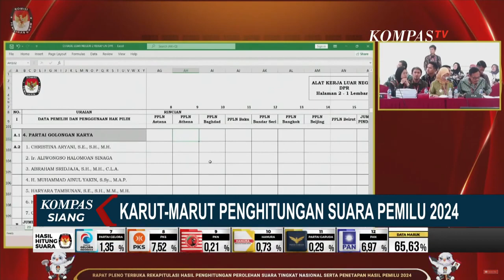Klaim Sistem Rekapitulasi Pemilu 2024 Bermasalah, Simpatisan Parpol Minta KPU Hentikan 'Sirekap'!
KOMPAS.TV - Sejak Rabu (28/2) lalu, Komisi Pemilu Umum (KPU) memulai Rapat Pleno Rekapitulasi Hasil Pemilu 2024.

Namun baru saja dibuka, KPU langsung menskors rapat, karena harus menjalani Sidang DKPP soal dugaan kebocoran daftar pemilih tetap Pemilu 2024.

Sejumlah pihak menilai, sistem informasi rekapitulasi menjadi sumber permasalahan, hingga munculnya perbedaan jumlah perhitungan suara.

Di sisi lain, KPU dikejar tenggat waktu hingga 20 Maret 2024 nanti untuk akhirnya menetapkan hasil Pemilu.